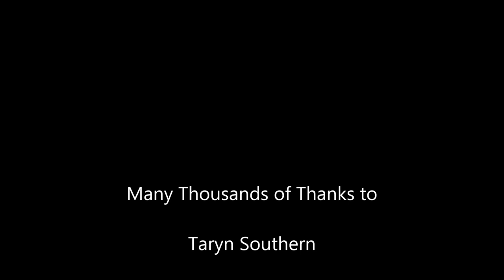WebVee Guide Conversation with Taryn Southern Part 3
In Part 3 of our Conversation, Taryn (tarynsouthern.com) talks about the events and experiences that led her to focus more of her efforts on web content.